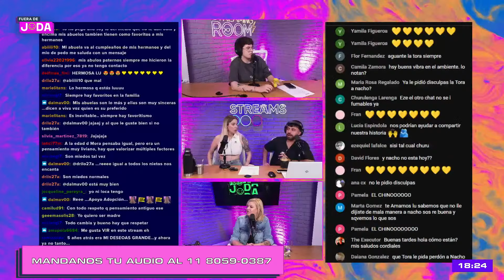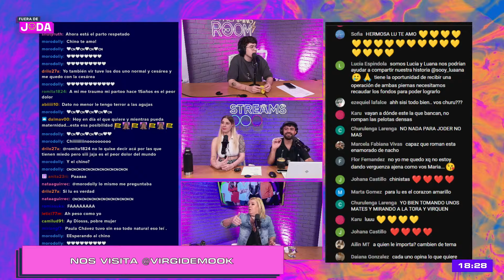¿Martín Ku le sacó el puesto a Licha? 🤣FUERA DE JODA 🔥Programa completo 2/10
🤣FUERA DE JODA 🔥¡CON TORA, NACHO, FEDE, DANI Y MORA!

Telefe lanza un nuevo contenido de streaming en sus canales de Twitch y YouTube. Desde el lunes 29 de mayo, Nacho Castañares, Daniela Celis, Lucila “La Tora” Villar, Mora Jabor y Fede Lezcano se juntan en Fuera de Joda.

De lunes a jueves a las 18 hs. en vivo por los canales de Twitch y YouTube de Telefe, el grupo de amigos que se formó dentro de la casa más famosa se suma a una propuesta divertida y descontracturada.

Todas las tardes, para compartir un momento juntos e interactuar con sus seguidores, donde el público podrá sentirse parte de ese grupo que vio nacer dentro de Gran Hermano. Saber qué piensan y hablar de todo, con actualidad, música, humor, juegos y grandes invitados.